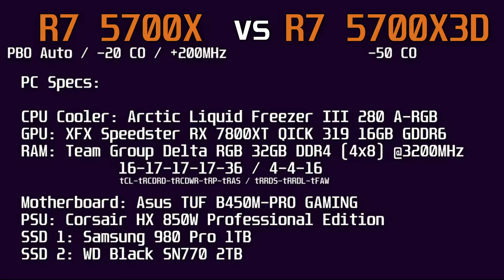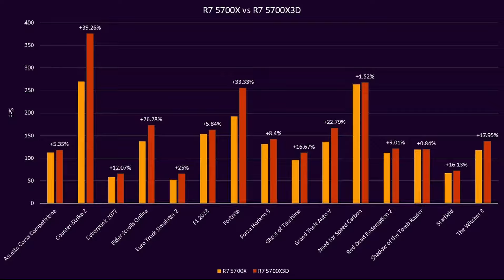Ryzen 7 5700X vs Ryzen 7 5700X3D | RX 7800XT | Test in 15 Games at 1080p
Benchmarks comparing the Ryzen 7 5700X vs Ryzen 7 5700X3D at 1080p

0:00 Intro
0:21 Assetto COrsa COmpetizione
1:43 Counter-Strike 2
2:51 Cyberpunk 2077
4:11 Elder Scrolls Online
5:27 Euro Truck Simulator 2
6:41 F1 2023
8:04 Fortnite
9:10 Forza Horizon 5
10:28 Ghost of Tsushima
11:26 Grand Theft Auto V
12:45 Need for Speed Carbon
13:56 Red Dead Redemption 2
15:19 Shadow of the Tomb Raider
16:12 Starfield
17:20 The Witcher 3
18:39 Global Results

PC specs:
CPU: AMD Ryzen 7 5700X | AMD Ryzen 7 5700X3D
CPU Cooler: Arctic Liquid Freezer III 280 A-RGB
GPU: XFX Speedster RX 7800XT QICK 319 16GB GDDR6
RAM: Team Group Delta RGB 32GB DDR4 (4x8) @3200MHz
Motherboard: Asus TUF B450M-PRO GAMING
PSU: Corsair HX 850W Professional Edition
SSD 1: Samsung 980 Pro 1TB
SSD 2: WD Black SN770 2TB